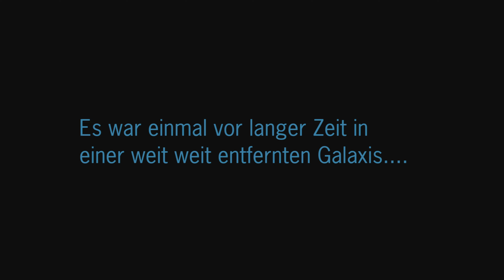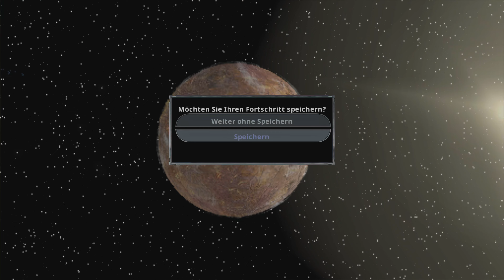501Th Geht los!!!! STAR WARS: Battlefront Classic Collection Part 1